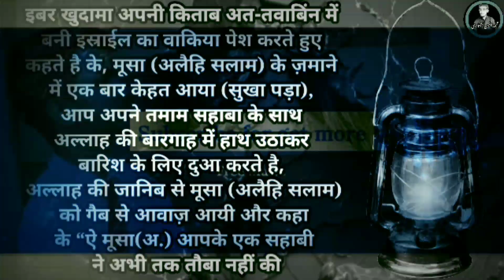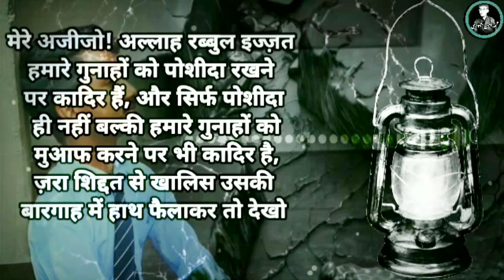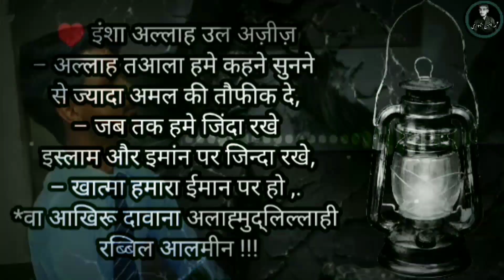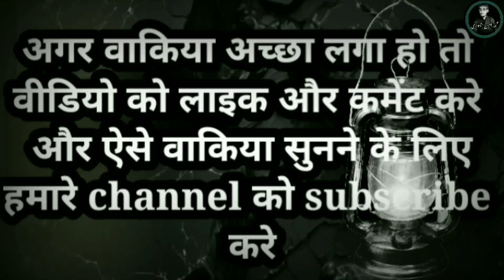Allah ke Rahmat ka ek khub Surat vaqiya // 😭😭 islamicstories story islamic YouTube short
Allah ke Rahmat ka ek khub Surat vaqiya 😭😭

my name is mohd Anas Bijnori
my channel name , Mohammed Anas bijnori